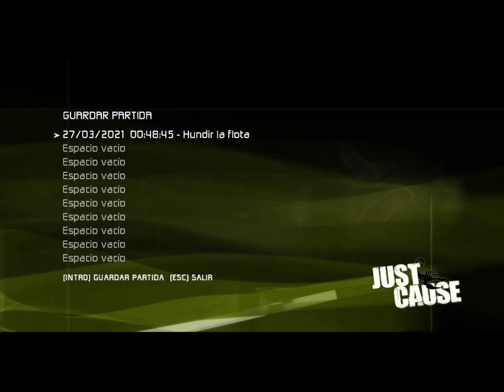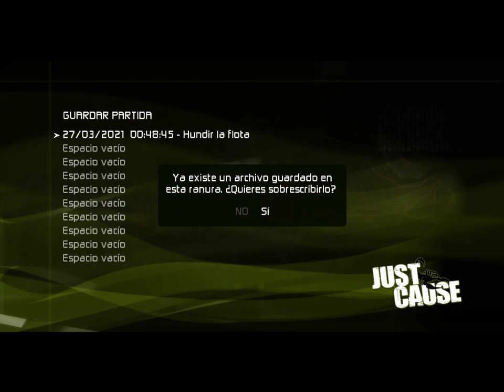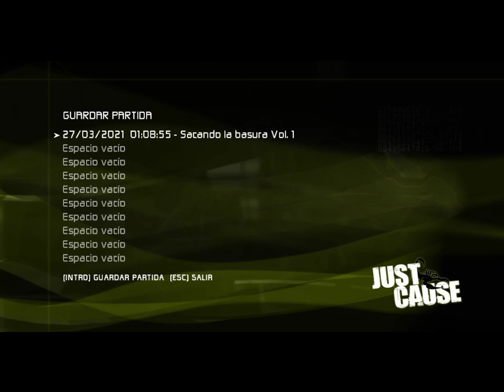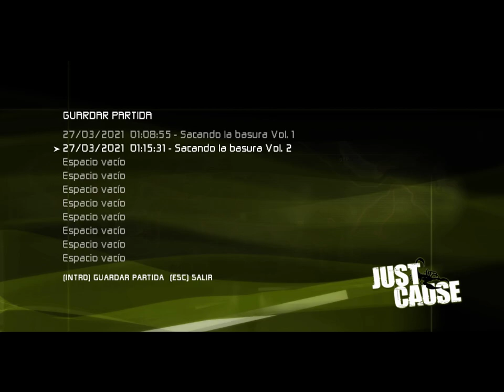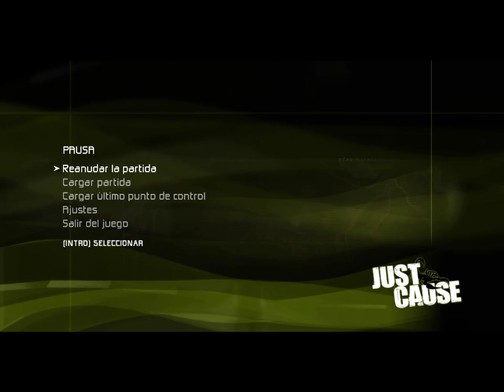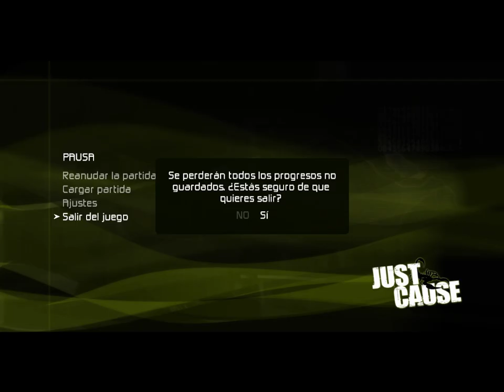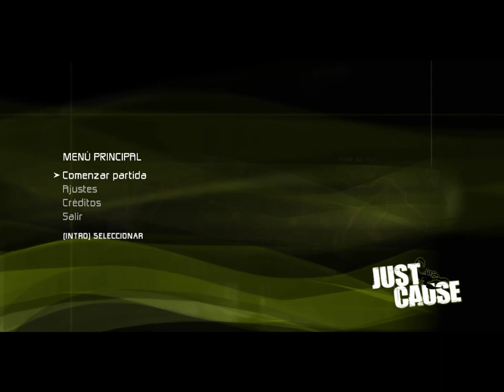JUST CAUSE *FINAL | LO QUE PASA CUANDO LE HACEN ENFADAR | Gameplay Español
Terminamos Just Cause, espero que lo disfrutéis tanto como yo grabándolo!!